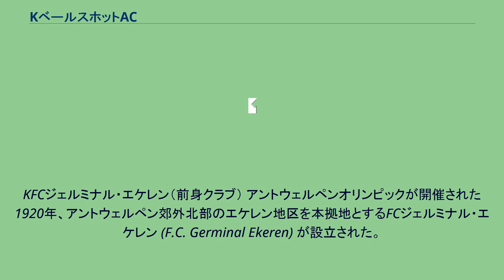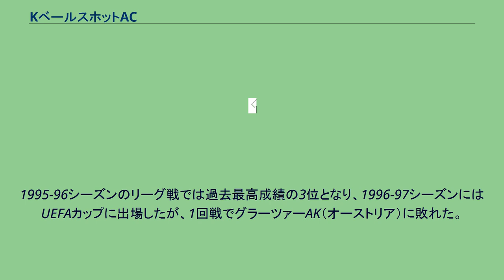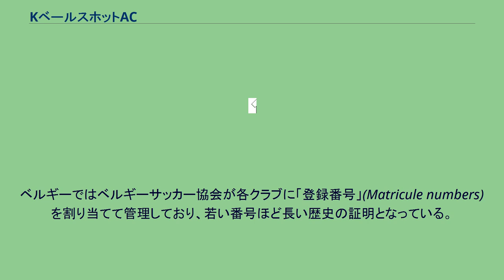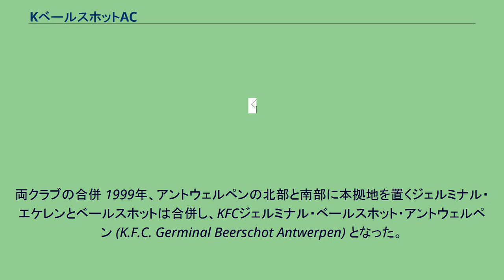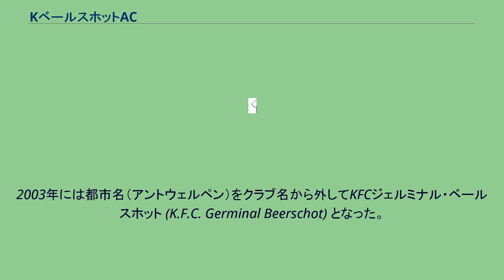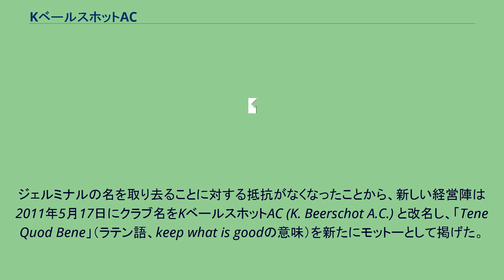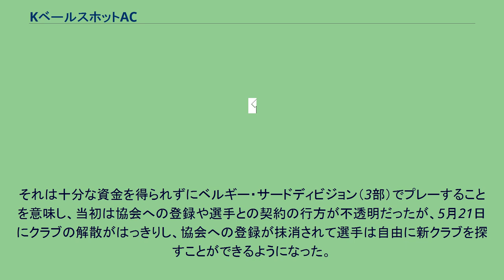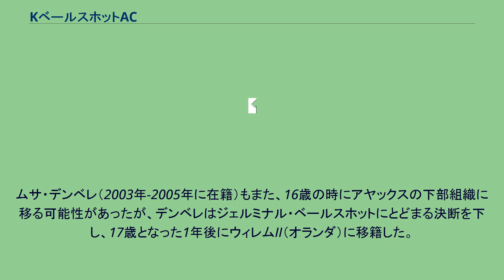KベールスホットAC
KベールスホットAC（オランダ語: Koninklijke Beerschot Antwerpen Club, オランダ語発音: [ˈkoː.nɪŋk.lə.kə ˈbɪːr.sçɔt ˈɑnt.wɛr.pə(n) ˈklʏp]）は、ベルギー・アントウェルペン州アントウェルペン南部を本拠地としていたサッカークラブである。
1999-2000シーズンから2012-13シーズンまではジュピラー・プロ・リーグ（1部）に在籍していた。
2012-13シーズン終了後の2013年5月21日に公式に破産宣告がなされ、財政問題により強制降格処分やプロクラブ・ライセンス剥奪処分を受けて解散した。
KFCジェルミナル・エケレン（前身クラブ） アントウェルペンオリンピックが開催された1920年、アントウェルペン郊外北部のエケレン地区を本拠地とするFCジェルミナル・エケレン (F.C. Germinal Ekeren) が設立された。
1942年にベルギーサッカー協会に加盟し、1971年、オランダ語で「王の」を表す接頭辞コーニンクレッカ (Koninklijk) が加えられてKFCジェルミナル・エケレン (K.F.C. Germinal Ekeren) となった。
1989年にはプルミエール・ディビジョン（1部）に初昇格し、1989-90シーズンは13位となった。
1990-91シーズンは5位となり、クラブ史上初となる欧州カップ戦（UEFAカップ）出場権を獲得。
1991-92シーズンのUEFAカップでは1回戦でセルティックFC（スコットランド）に2試合合計1-3で敗れた。
1994-95シーズンは6位となり、1995年夏にはUEFAインタートトカップに出場した。
グループリーグでFCアーラウ（スイス）、HBトースハウン（フェロー諸島）、FCウニヴェルシタテア・クルジュ（ルーマニア）、トロムソIL（ノルウェー）と対戦したが、2勝2分の勝ち点8でアーラウに次ぐ2位に終わり、2回戦進出を逃した。
1995-96シーズンのリーグ戦では過去最高成績の3位となり、1996-97シーズンにはUEFAカップに出場したが、1回戦でグラーツァーAK（オーストリア）に敗れた。
同シーズンにはベルギー・カップで初優勝を飾り、1997-98シーズンにはUEFAカップウィナーズカップに出場した。
1回戦ではレッドスター・ベオグラード（セルビア）を下し、2回戦でVfBシュトゥットガルト（ドイツ）に敗れた。
同シーズンのリーグ戦では再び過去最高成績タイの3位となり、1998-99シーズンにはUEFAカップに出場したが、予選2回戦でセルヴェッテFC（スイス）に敗れた。
このように1990年代には何度も欧州カップ戦に出場したが、観客動員数は伸び悩み、エケレン地区単独のクラブであるために観客数の増加にも限界があった。
KベールスホットVAC（合併母体のひとつ） ジェルミナル・エケレン設立から遡ること21年、1899年にはアントウェルペン郊外南部のヘット・キールを本拠地とするKベールスホットVAC (K. Beerschot V.A.C) が設立された。
ベルギーではベルギーサッカー協会が各クラブに「登録番号」(Matricule numbers) を割り当てて管理しており、若い番号ほど長い歴史の証明となっている。
ベールスホットの登録番号は13番であり、この番号は後のジェルミナル・ベールスホットにも引き継がれている。
ベールスホットは1920年代から1930年代にかけてファーストディヴィジョンで7回優勝し、また1900年代から1940年代にかけて7回2位となっている古豪である。
1970年代にはベルギー・カップでも2回優勝しているが、1998-99シーズンのベールスホットはベルギー・サードディビジョン（3部）に在籍しており、彼らもジェルミナル・エケレン同様に深刻な財政難にあった。
両クラブの合併 1999年、アントウェルペンの北部と南部に本拠地を置くジェルミナル・エケレンとベールスホットは合併し、KFCジェルミナル・ベールスホット・アントウェルペン (K.F.C. Germinal Beerschot Antwerpen) となった。
ジェルミナル・エケレンが前身クラブとされ、ベールスホットは新クラブとは区別して考えられた。
ジェルミナル・エケレンの所在地を新クラブの所在地とし...